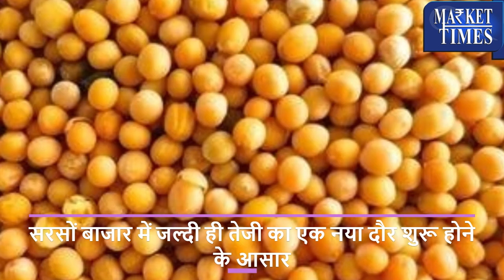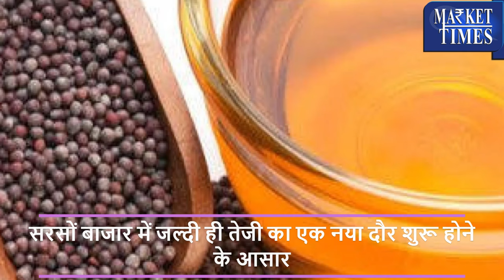सरसों बाजार में जल्दी ही तेजी आने के आसार || Mustard market is expected to rise soon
Alasande Gram
Almond(Badam)
Ambada Seed
Amla(Nelli Kai)
Apricot(Jardalu/Khumani)
Arecanut(Betelnut/Supari)
Avare Dal
Bajra(Pearl Millet/Cumbu)
Banana - Green
Barley (Jau)
Bay leaf (Tejpatta)
Beaten Rice
Bengal Gram Dal (Chana Dal)
Bengal Gram(Gram)
Ber(Zizyphus/Borehannu)
Betal Leaves
Bhindi(Ladies Finger)
Big Gram
Bitter gourd
Black pepper
Bottle gourd
Broken Rice
Broomstick(Flower Broom)
Bunch Beans
Camel Hair
Cashew Kernnel
Castor Oil
Castor Seed
Chapparad Avare
Chennangi (Whole)
Chennangi Dal
Chikoos(Sapota)
Chili Red
Chilly Capsicum
Chow Chow
Chrysanthemum(Loose)
Cinamon(Dalchini)
Cluster beans
Coconut Oil
Coconut Seed
Coriander(Leaves)
Corriander seed
Cotton Seed
Cowpea (Lobia/Karamani)
Cowpea(Veg)
Cucumbar(Kheera)
Cummin Seed(Jeera)
Custard Apple (Sharifa)
Daila(Chandni)
Dal (Avare)
Dry Chillies
Dry Fodder
Dry Grapes
Duster Beans
Egypian Clover(Barseem)
Elephant Yam (Suran)
Field Pea
Fig(Anjura/Anjeer)
Flower Broom
Foxtail Millet(Navane)
French Beans (Frasbean)
Galgal(Lemon)
Gingelly Oil
Ginger(Dry)
Ginger(Green)
Gladiolus Bulb
Gladiolus Cut Flower
Goat Hair
Gram Raw(Chholia)
Green Avare (W)
Green Chilli
Green Fodder
Green Peas
Groundnut (Split)
Groundnut pods (raw)
Guar Seed(Cluster Beans Seed)
Gur(Jaggery)
He Buffalo
Hippe Seed
Honge seed
Hybrid Cumbu
Indian Beans (Seam)
Indian Colza(Sarson)
Isabgul (Psyllium)
Jack Fruit
Jowar(Sorghum)
Jute Seed
Kabuli Chana(Chickpeas-White)
Karbuja(Musk Melon)
Kartali (Kantola)
Kharif Mash
Knool Khol
Kodo Millet(Varagu)
Kulthi(Horse Gram)
Ladies Finger
Lak(Teora)
Leafy Vegetable
Lentil(Masur)
Little gourd (Kundru)
Long Melon(Kakri)
Lotus Sticks
Mahua Seed(Hippe seed)
Maida Atta
Mango (Raw-Ripe)
Marigold(Calcutta)
Marigold(loose)
Masur Dal
Methi Seeds
Methi(Leaves)
Mint(Pudina)
Moath Dal
Mousambi(Sweet Lime)
Mustard Oil
Myrobolan(Harad)
Nearle Hannu
Neem Seed
Nelli Kai
Niger Seed (Ramtil)
Onion Green
Other Pulses
Paddy(Dhan)
Papaya (Raw)